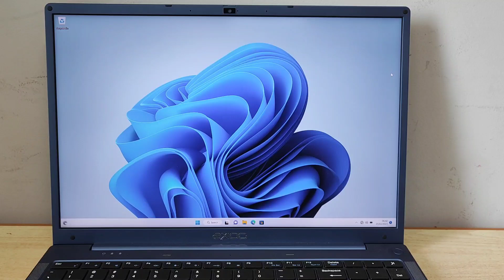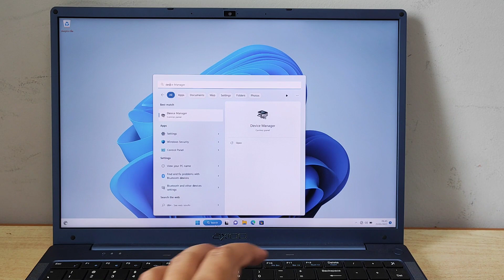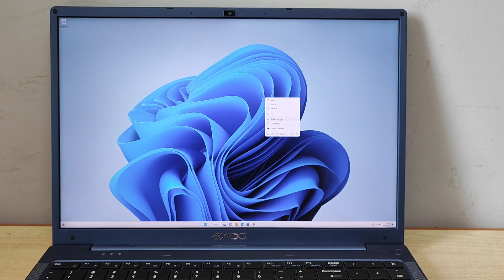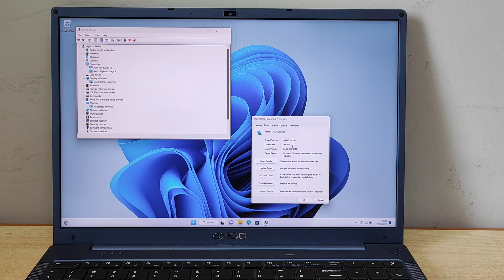Axioo Saga 4 - Display Tips